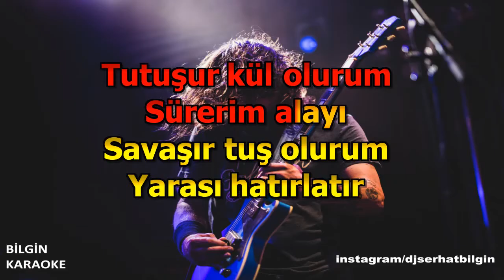Edis - Çok Çok (Karaoke) Orjinal Stüdyo